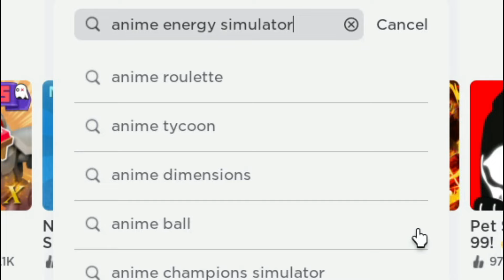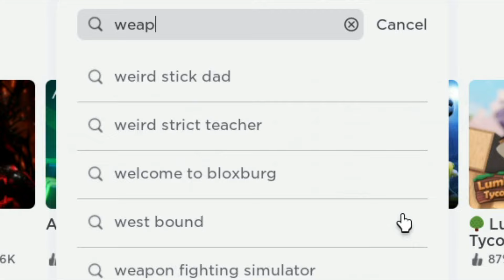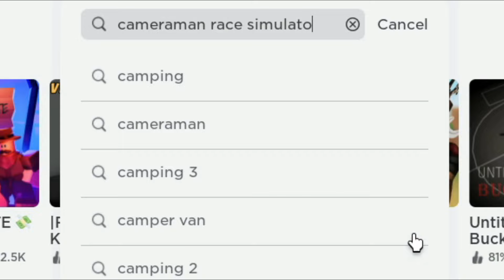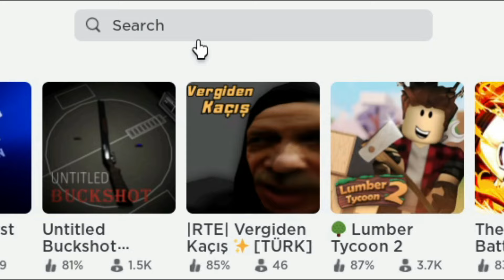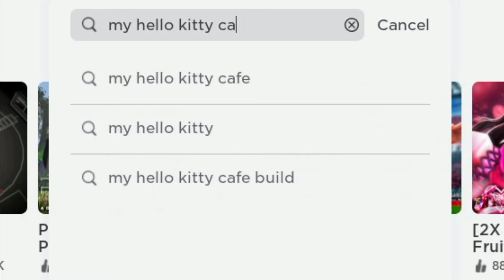GET NEW* +8 ROBLOX FREE UGC/ITEMS in 2024 🐱‍👤🤩🎁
How to GET NEW* +8 ROBLOX FREE UGC/ITEMS in 2024 🐱‍👤🤩🎁